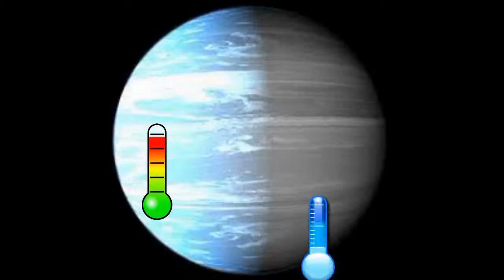Scariest Exoplanets in The Universe | STRANGEST Planets in The Known Universe